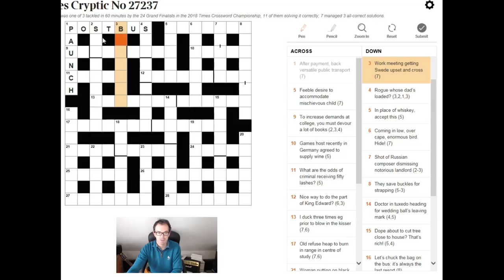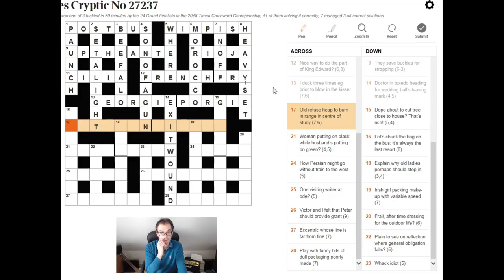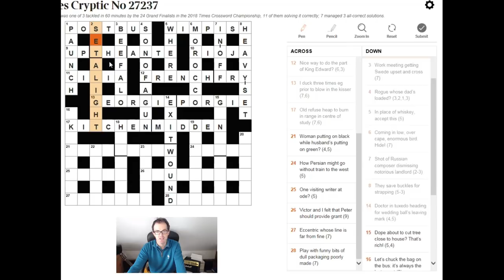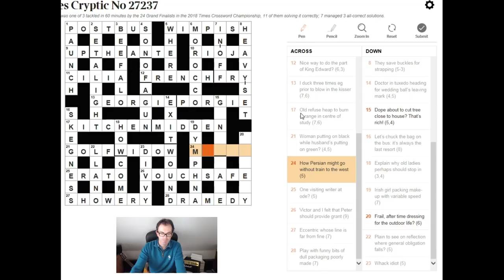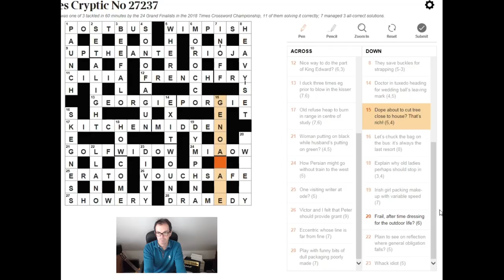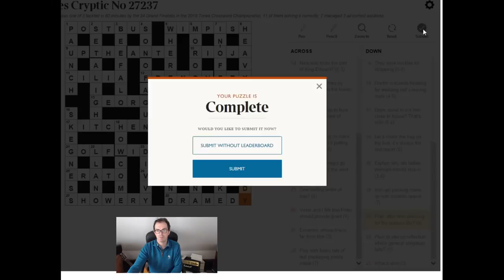A Crossword For The Ages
Simon takes a look at yesterday's Times cryptic crossword, which featured in the 2018 Times Crossword Championship.  It is a masterpiece of cluemanship from The Times crossword editor, Richard Rogan.  Despite having solved this puzzle only two months ago, some of the clues still prove challenging :)